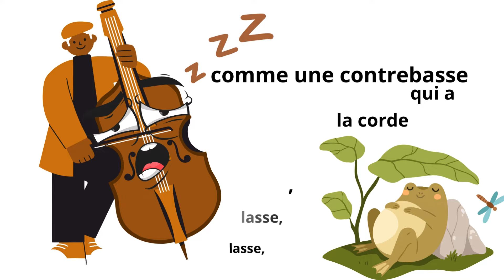poème " La grenouille "de Pierre CORAN : un hymne à la nature et à l'humour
La grenouille,
Une grenouille Qui fait surface Ça crie, ça grouille Et ça agace.
Ça se barbouille, Ça se prélasse, Ça tripatouille Dans la mélasse,
Puis ça rêvasse
Et ça coasse
Comme une contrebasse
Qui a la corde lasse, lasse, lasse...
Mais pour un héron à échasses, Une grenouille grêle ou grasse
Qui se brochette ou se picore
Ce n’est qu’un sandwich à ressorts.
Pierre CORAN